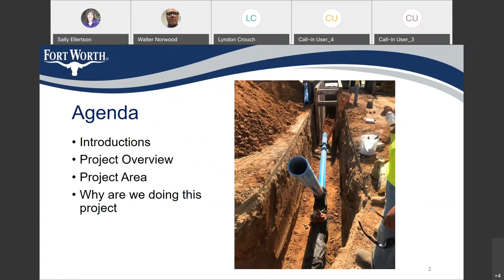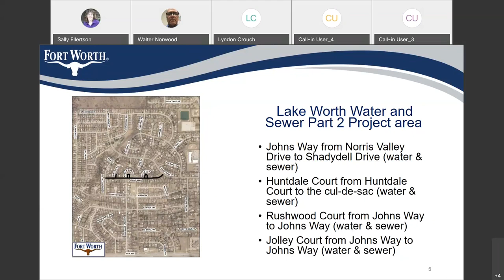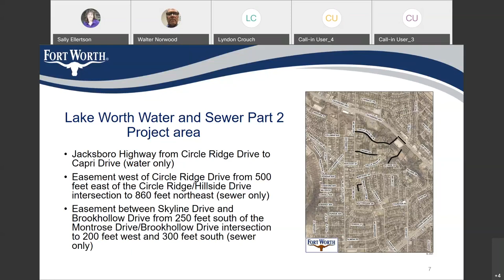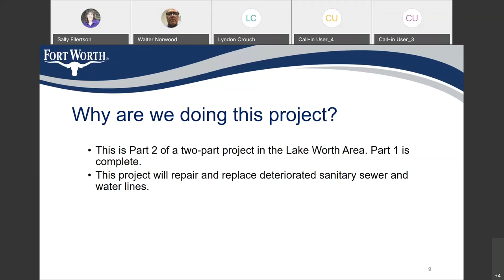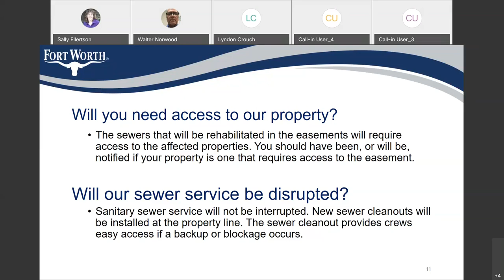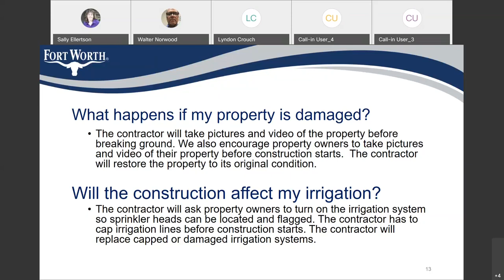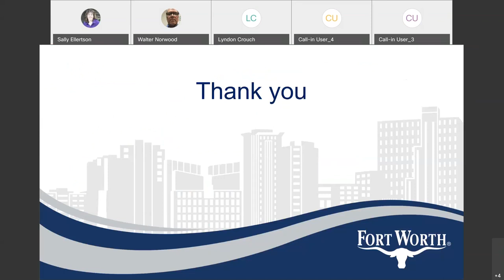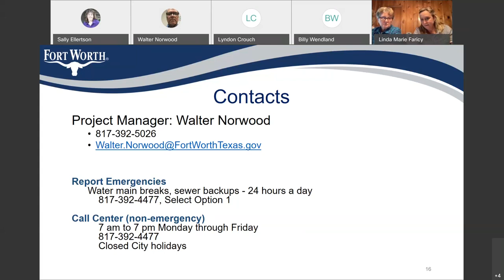Virtual WebEx design meeting for Lake Worth Water and Sewer Improvements Part 2